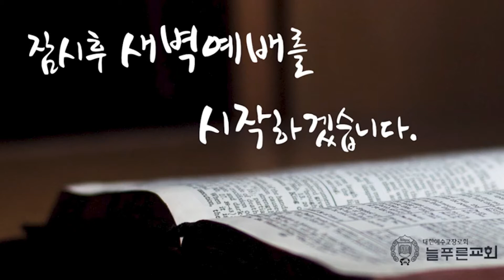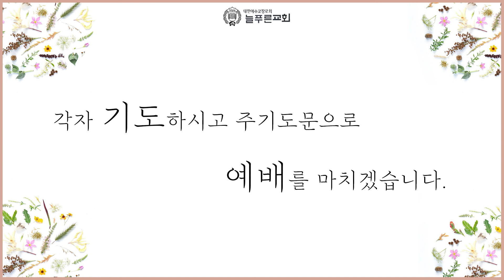[2021년 9월 4일 새벽예배] 천하보다 귀한 생명 마16:26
2021년 9월 4일 새벽예배입니다. 큰 은혜 받으시고 하나님 안에서 승리하시는 거룩한 하루 보내시기 바랍니다.